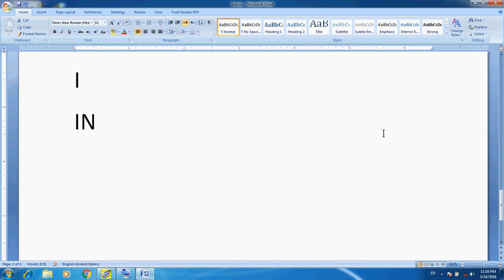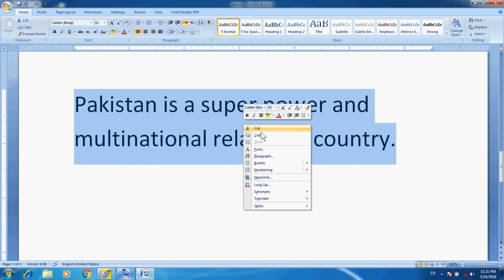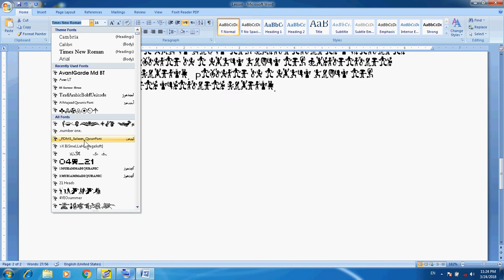Computer Training Urdu/Hindi: MS Word Part 3 Urdu Text Selection